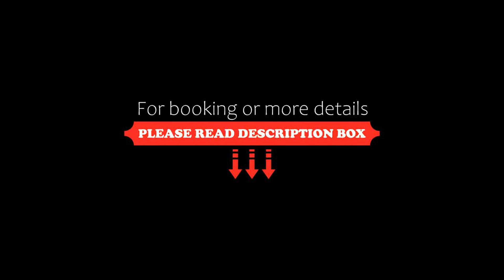Inn Hostería El Galpón Del Glaciar, El Calafate, Argentina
About Property:
You're eligible for a Genius discount at Hostería El Galpón Del Glaciar! To save at this property, all you have to do is sign in.
Situated in Patagonia Argentina, the Hosteria El Galpon Del Glaciar offers several activities and country-style accommodation. All rooms feature views of the Andes Mountains or the Lake Argentino.
The Hosteria is surrounded by natural life. Guests can enjoy watching activities such as sheep herding and sheari...
Property Type: Hotel
Address: Ruta 11, Km. 22., 9405 El Calafate, Argentina
Searching For
1. Inn Hostería El Galpón Del Glaciar - El Calafate - Argentina
2. Inn Hostería El Galpón Del Glaciar - El Calafate - Argentina Address
3. Inn Hostería El Galpón Del Glaciar - El Calafate - Argentina Rooms
4. Inn Hostería El Galpón Del Glaciar - El Calafate - Argentina Amenities
5. Inn Hostería El Galpón Del Glaciar - El Calafate - Argentina Offers and Deals
Audio Credit:
Track Title: Subway Dreams
Artist: Dan Henig